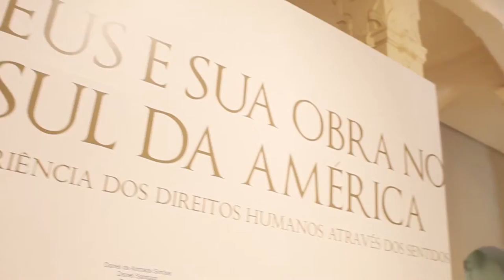Governo do RS - Semana da Democracia: Memória política através da arte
Com a participação dos militantes e artistas chilenos Maria Jose Bunster e Ramón Inostroza, do diretor do Margs, Gaudêncio Fidelis, e da artista plástica Cristina Pozzobon,o painel "Linguagens artísticas e pedagogia da memória: experiências" debateu o papel da arte na recuperação da memória da repressão na América do Sul. O evento faz parte da programação da Semana da Democracia, que acontece no memoria do Rio Grande do Sul.

Canal oficial do Governo do Estado do Rio Grande do Sul, visite acompanhe e interaja.